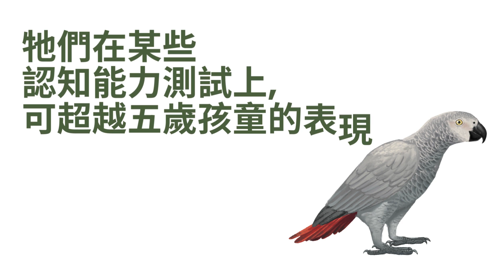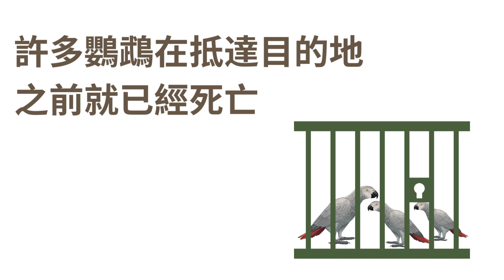非洲灰鸚鵡 - 「野生之心，非家之寵」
非洲灰鸚鵡面臨野外滅絕的風險非常高，這是由於珍禽異獸寵物貿易和棲息地破壞的影響所導致的。為了保護這些鳥類，牠們的國際貿易已被僅限於認可圈養繁殖的灰鸚鵡，並受許可證制度監管。然而還有許多被偷獵的野生灰鸚被非法帶⼊寵物貿易市場。
⾹港是全球第九⼤⾮洲灰鸚的進⼝地區，在2015⾄ 2021年期間共進⼝了2,800隻。儘管存在的非法行為，其中四分之一的灰鸚是來自剛果民主共和國，直接從野外捕獲而來的。
 除了保育問題，灰鸚鵡還有很多複雜的飼養需要和福利問題。鸚鵡是非常聰明的動物，不適合作為寵物。 牠們需要充⾜的精神刺激、社交互動和空間，在圈養環境中很難滿⾜牠們的需求。牠們亦很長壽，在照料及獸醫保健方面需要承擔重大成本。
很多珍禽異獸寵物貿易裡的動物應為「野生之心，非家之寵」。